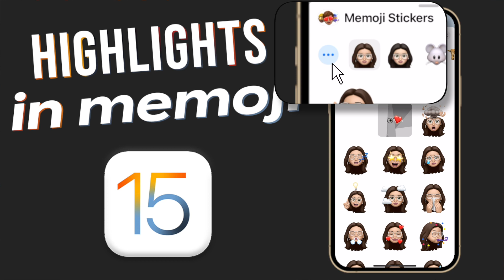How to add Highlights to your Memoji on iOS 15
In this video I will be showing you how to add highlights to your memoji on iOS 15. Enjoy !

Age?

Video Editing Software: Final Cut Pro (M1 MacBook Pro), LumaFusion (M1 iPad Pro)
Thumbnail Editing Software: Photoshop, Affinity Photo
Cameras: Canon 90D, Canon 750D, iPhone 12 Pro Max
Lenses: Sigma 30mm f1.4, Canon 18-55mm
Microphone: Rode Wireless Go
Tripod: Sirui Traveler 7A